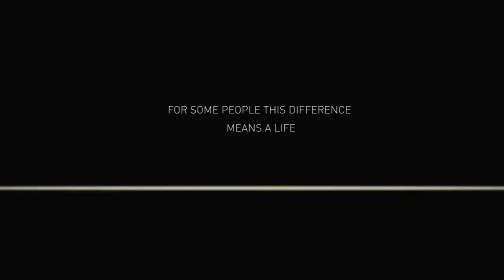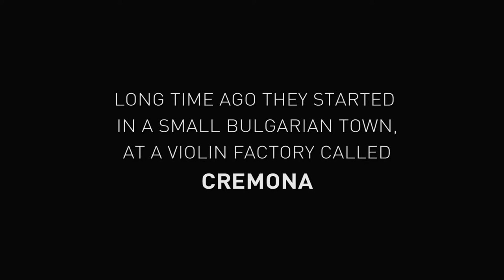From Cremona to Cremona Trailer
director: Maria Averina
producer: Martichka Bozhilova